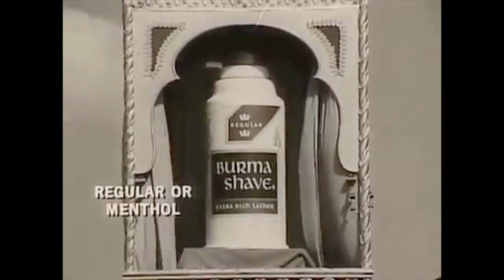Shaving Cream (1940s Novelty Song)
Words and music by Benny Bell